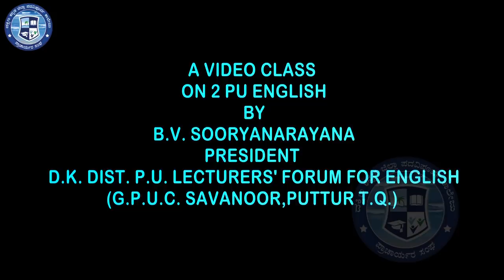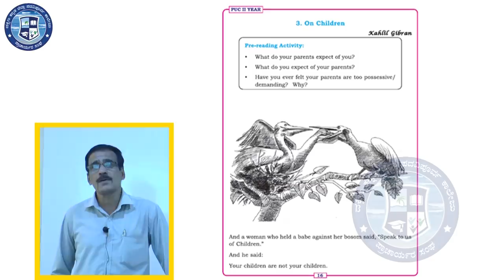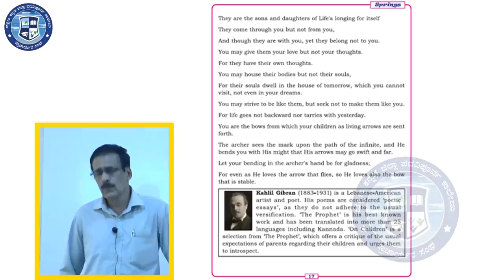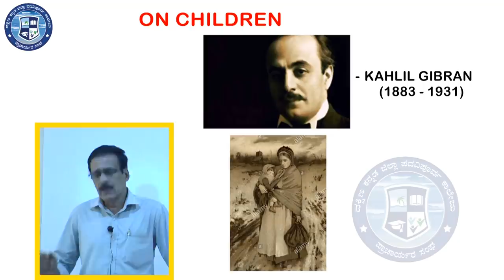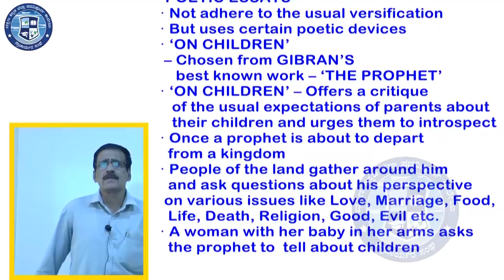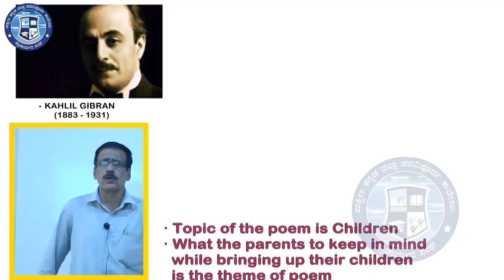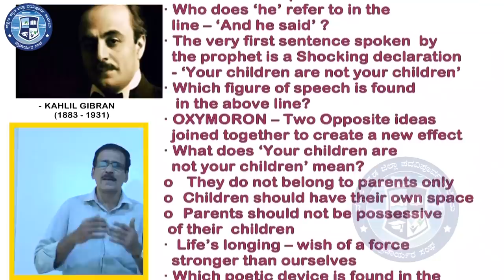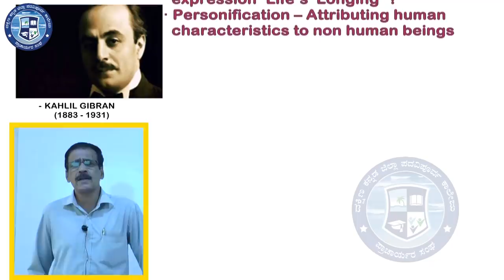English Unite 3 :Part 1 / 4 On Children by B V Sooryanarayana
About Mr. B V Sooryanarayana

Mr. B.V. Sooryanarayana is a lecturer in English, working for Govt. P.U. College Savanoor of Puttur taluk. He did his post graduation in English from Karnataka University, Dharwad and B.Ed. from Mangalore University. He has been working as lecturer in English for the past 25 years. He is also one of the members of the 10 Std. first language English text book committee. He is offering his services as a resource person on various topics such as Communicative English, Career guidance, Study Techniques etc. He has  worked as a member of Karnataka Tulu Sahitya Academy. Mr. B.V.Sooryanarayana has  authored many books including 'Correct Pronunciation in English.'

This presentation is brought to you in four parts. In this presentation he discusses about the 3rd lesson, a poem written by Kahlil Gibran 'On Children', from 2nd PU English text book.